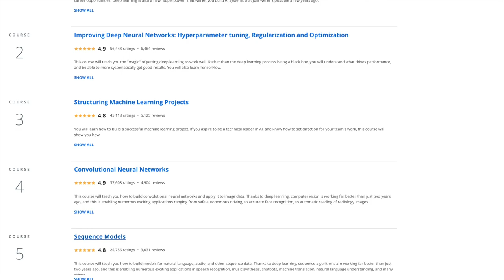machine learning learning - ep3 - coursera courses, old and new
Continuing my diary of Machine Learning Learnings, I look at the old and new Andrew Ng Machine Learning courses on Coursera that I have an completed. Is it still worth doing the older 2011 course, which will soon be 10 years old, or should you skip it and just go with the newer 2017 course?